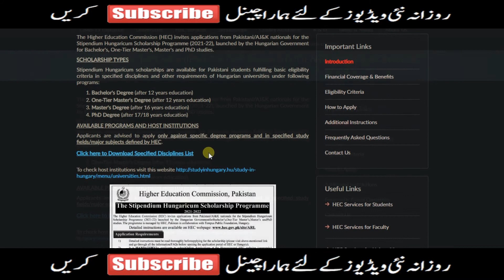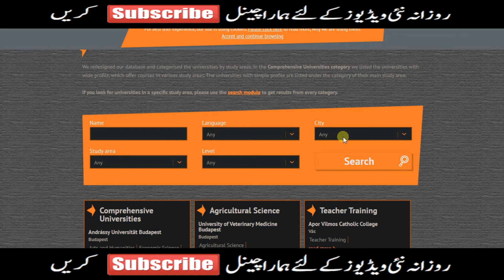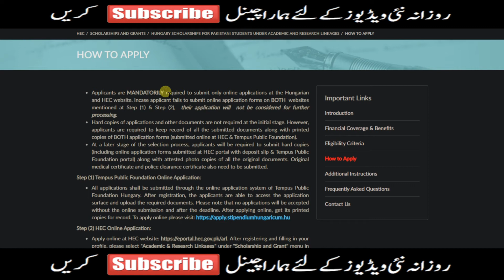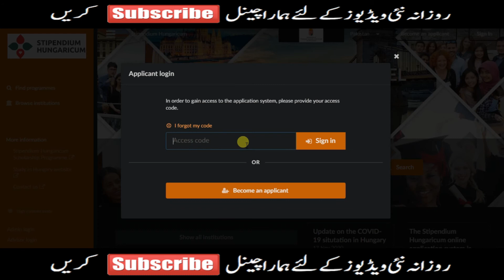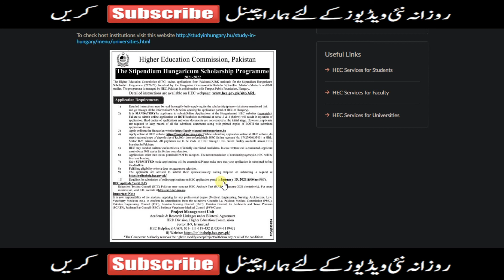HEC Scholarships | Stipendium Hungaricum Scholarships 2021-2022 BS/MS/PhD Apply Online | Last Date